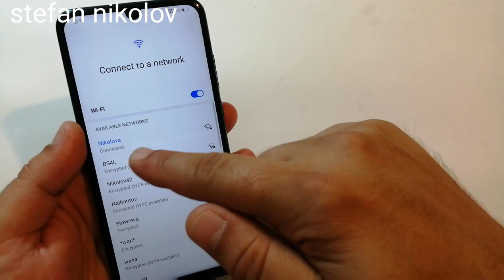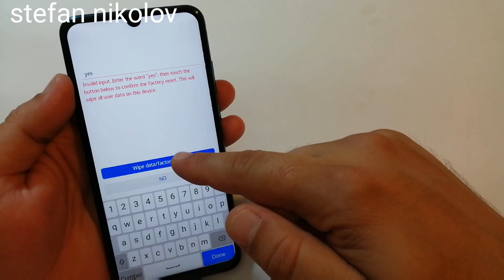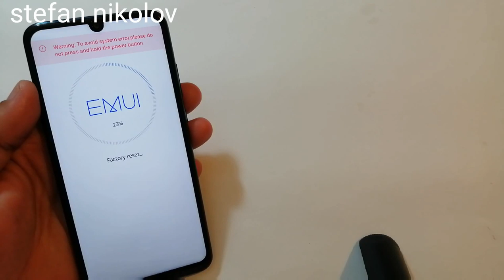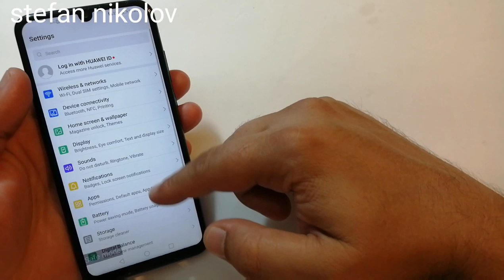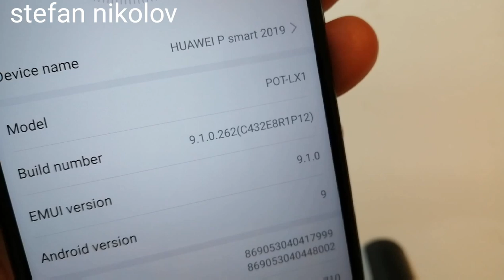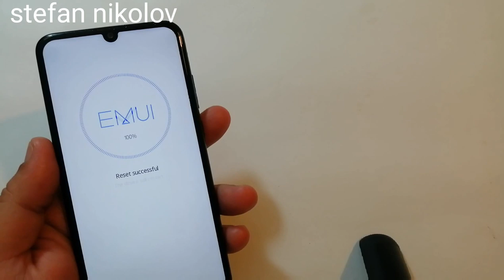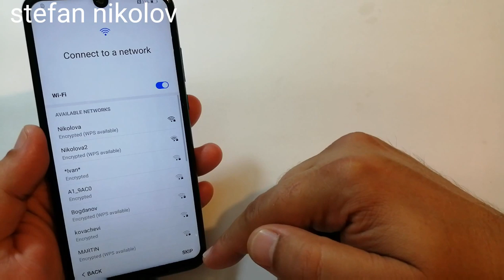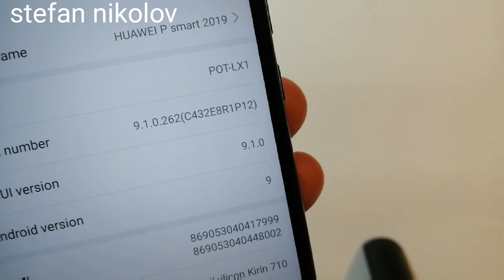BOOM!!! Huawei Y6 2019 MRD-LX1. Remove Google Account, Bypass FRP.